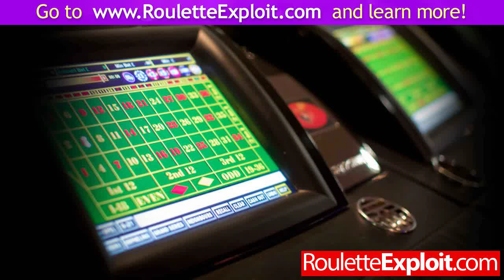win at roulette wiki ★2013★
win at roulette wiki